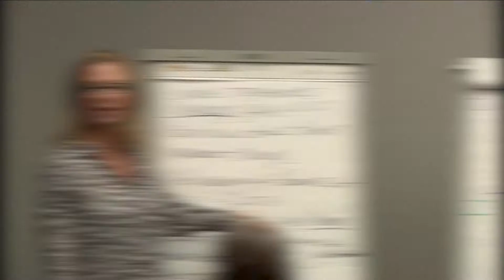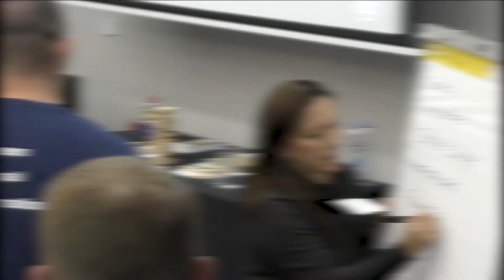HPI Summit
People are talking about Practicing Perfection Institutes' Human Performance Improvement Summit. What are they saying? What's the summit?